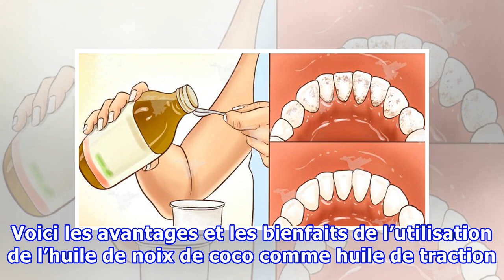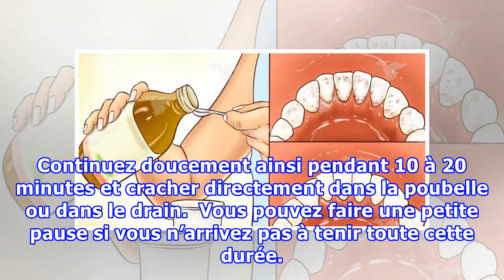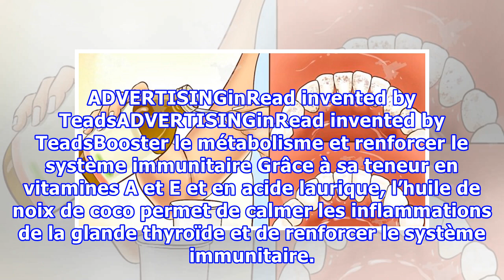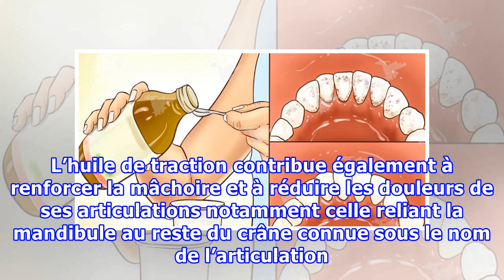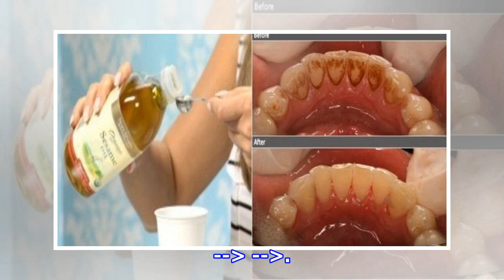Astuce : Dites adieu à la mauvaise haleine, la plaque dentaire et le tartre et éliminez les bactéri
Astuce : Dites adieu à la mauvaise haleine, la plaque dentaire et le tartre et éliminez les bactéries nocives dans votre bouche
Parmi les méthodes les plus simples, les plus faciles et les plus efficaces pour prendre soin de votre santé bucco-dentaire est l'utilisation de l’huile de traction. Cette technique est une ancienne méthode ayurvédique qui nettoie le corps des toxines et améliore la santé bucco-dentaire. L’huile de traction est un excellent moyen pour se débarrasser de la mauvaise haleine, la plaque et améliorer la santé bucco-dentaire sans nuire aux dents ou à la gencive. Découvrons donc ses bienfaits sur le co...